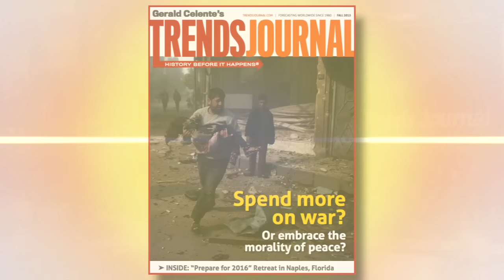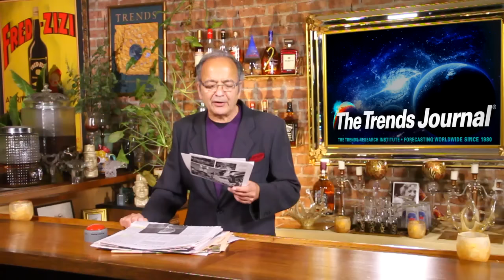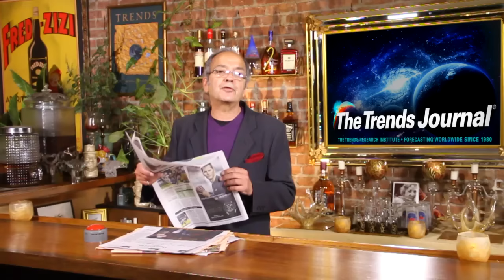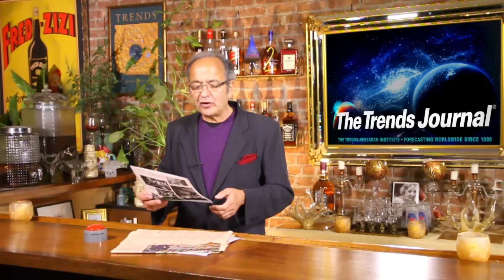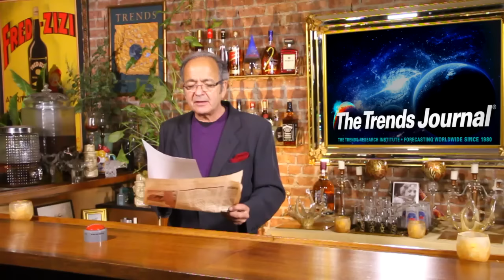Gerald Celente - Trends In The News - "The New Trends Journal: History Before It Happens"-(11/16/15)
"The Autumn Trends Journal is released, there are 3 billion barrels of oil stock piled in reserves & Japan has officially entered into a recession".